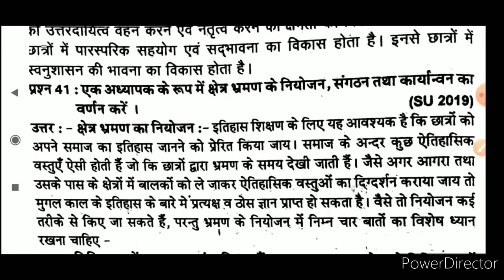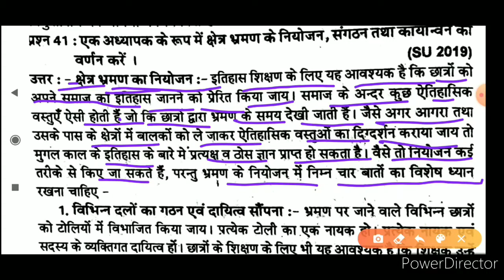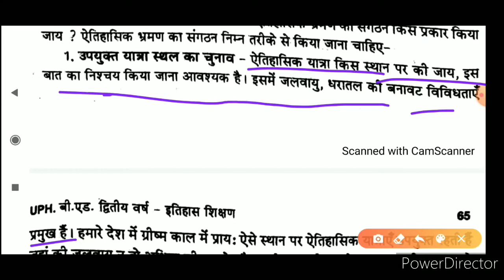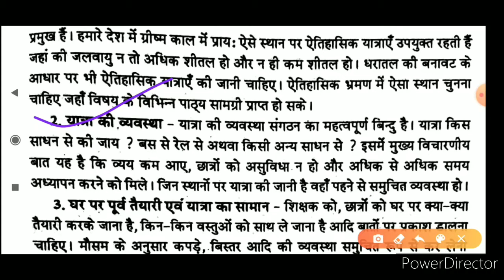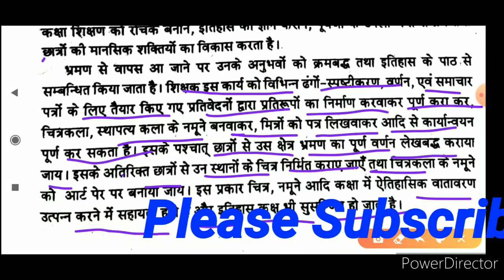B.Ed Second Year History Teaching Lecture-43 एक अध्यापक के रूप में क्षेत्र भ्रमण का नियोजन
इस वीडियो में बी एड द्वितीय वर्ष इतिहास शिक्षण के अंतर्गत एक अध्यापक के रूप में क्षेत्र भ्रमण के नियोजन के विषय में बताया गया है।